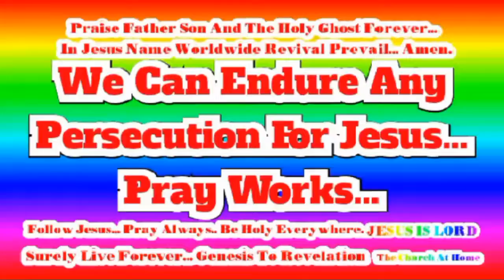Daily Victory Christian Life WordOnVideo Series! In Jesus Name Worldwide Revival Prevail...(10)